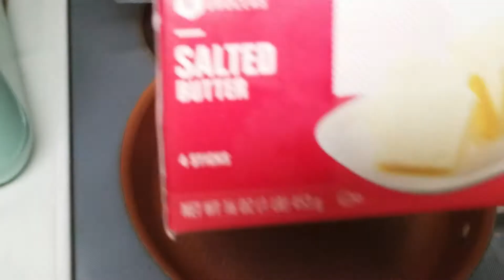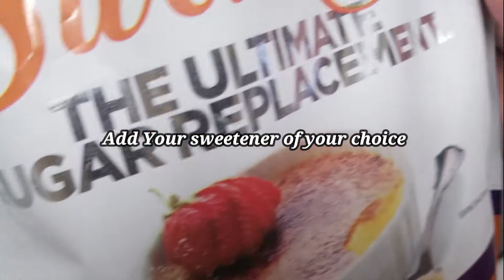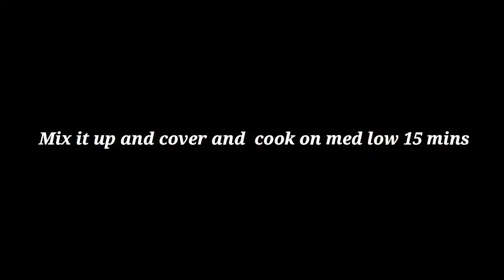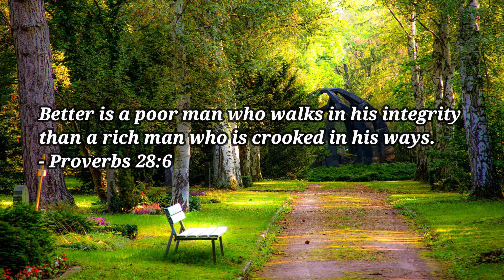Hormel Peppercorn Pork Tenderloin with Apples and Onions,Sweet Bell Peppers and Sweet Potatoes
This meal was so satisfying it was full of flavor and the pork melted in your mouth.